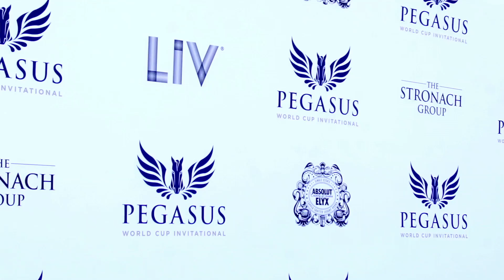Wilmer Valderrama confiesa ser fan de Maluma, Olga Tañón lanza nueva musica y mas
Por segunda vez se celebro el Pegasus World Cup el cual conto con la presencia de grandes estrellas como Post Malone, Jermaine Dupree, Pharell Williams y Wilmer Valderrama.
Nueva Musica en Ultra Fiesta de la mano de Olga Tanon y Chyno Miranda. Para los fanaticos del cine no se pueden perder La Boda de Valentina, no se pierdan lo que nos dijo la actriz Marimar Vega sobre su participación en donde interpreta a Valentina.

Host - Luis Jairala